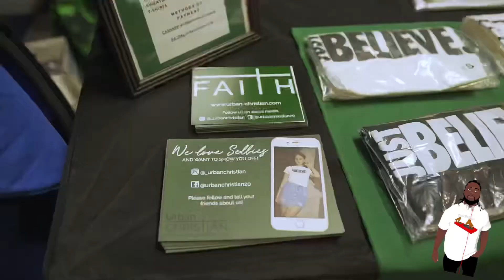Dusei’s Adult R&B Skate Jam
What’s up YouTube!!! Here is footage from my Adult R&B Skate Jam at Skatetowne in College Park, Ga January 31st, 2021!!! Had a blast!!! Be on the lookout for the next skate jam!!!